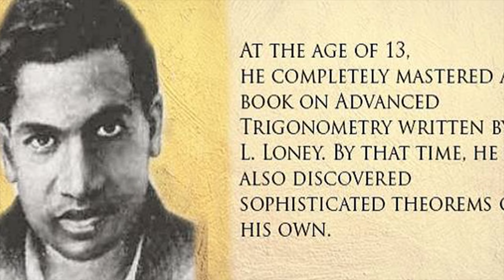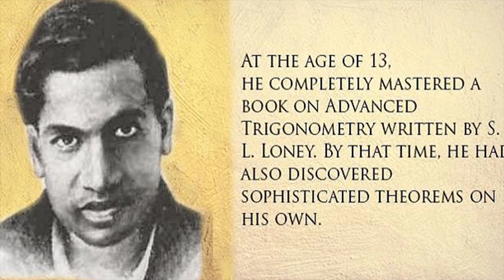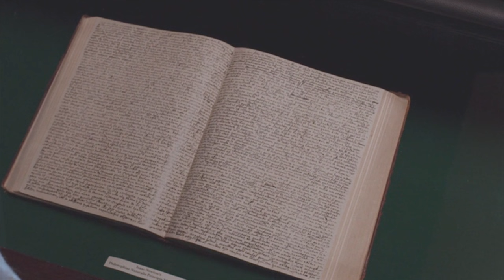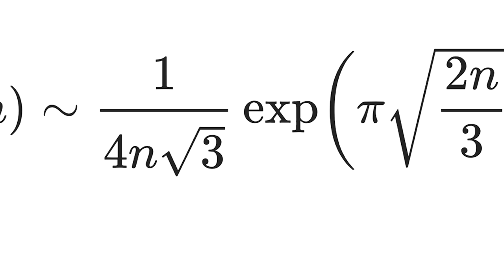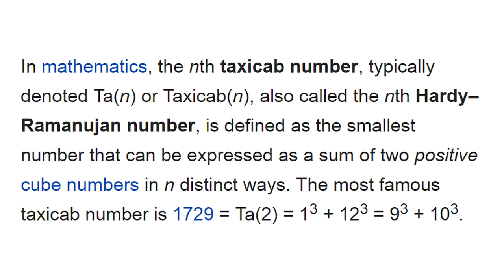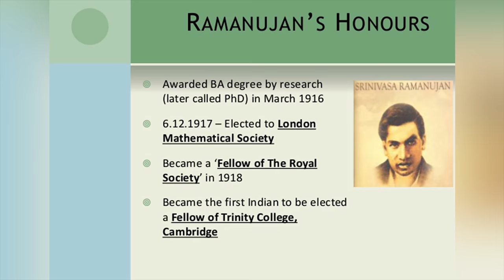The Man Who Knew Infinity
Here is the biography of the great Indian Mathematician Srinivasa Ramanujan

Srinivasa Ramanujan was an Indian mathematician who lived during the British Rule in India. Though he had almost no formal training in pure mathematics, he made substantial contributions to mathematical analysis, number theory, infinite series, and continued fractions, including solutions to mathematical problems considered to be unsolvable.